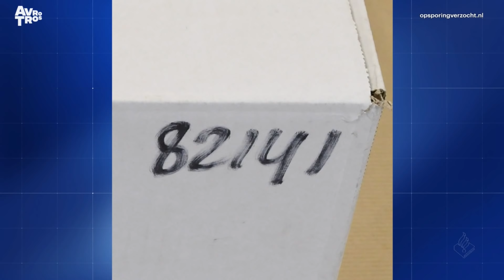Amsterdam: Woningoverval bij moeder en 7-jarige dochter op IJburg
Amanda Balk en haar toen 7-jarige dochter werden op donderdagochtend 7 januari overvallen door twee mannen, van wie één zich voordeed als pakketbezorger.
Je tip doorgeven kan op 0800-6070 of Wil je anoniem blijven, bel je 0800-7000.